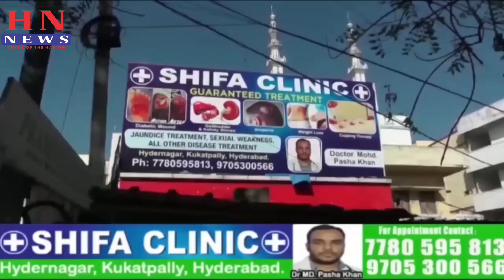!!! 10 AUG 2023 !!! Speed News !!! Khabarnama !!! Top Ten News !!! Bulletins!!!